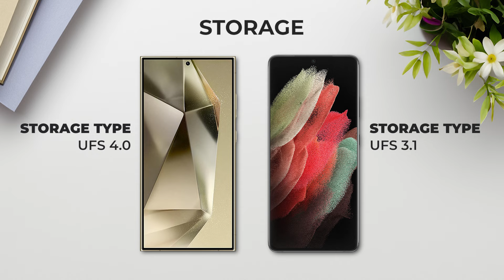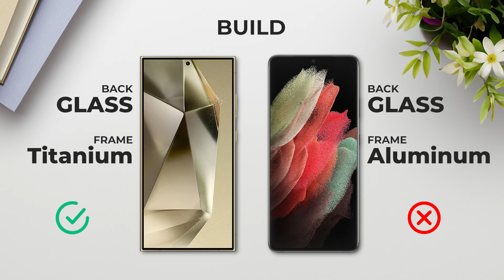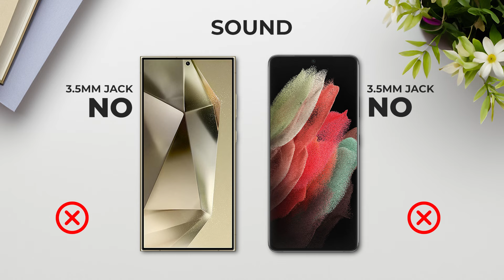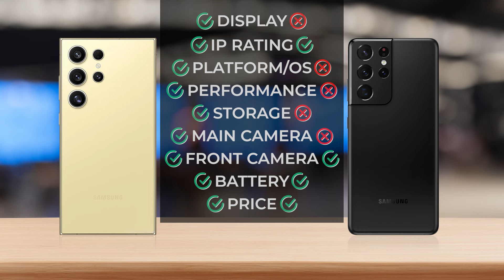Samsung S24 Ultra VS Samsung S21 Ultra 5G | Full comparison | Which one is the best??